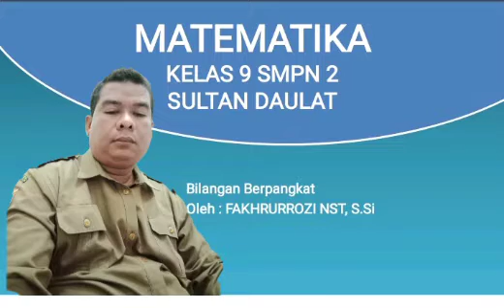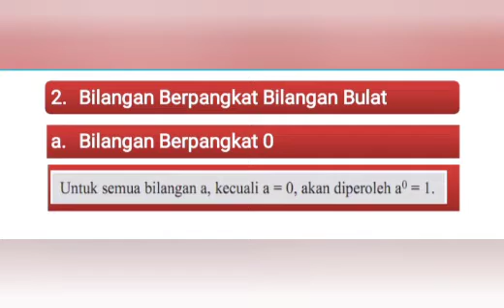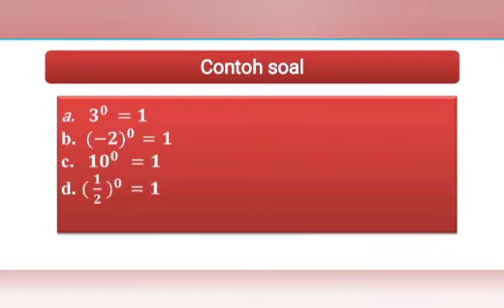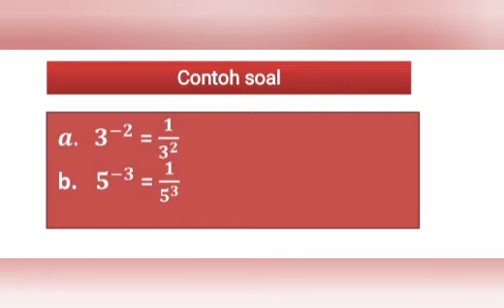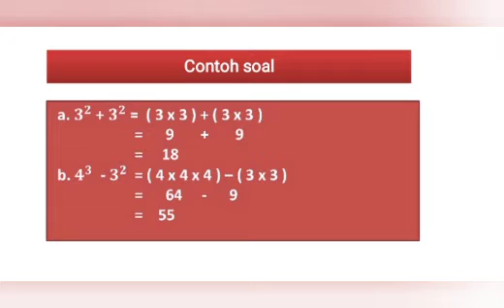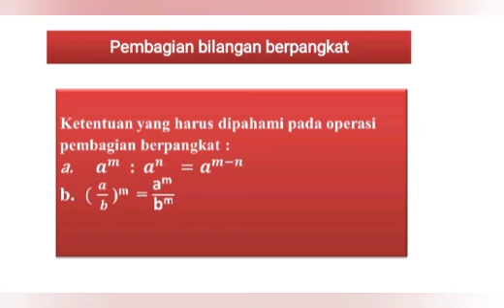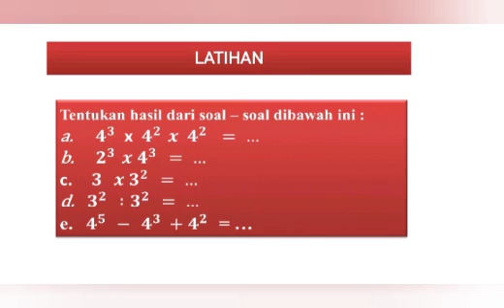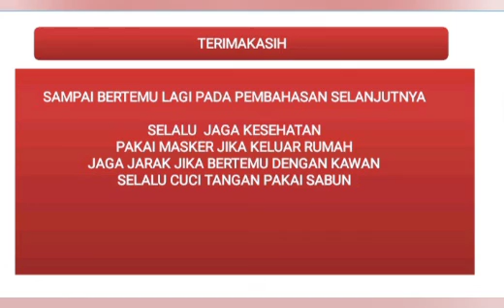Bilangan berpangkat kelas 9